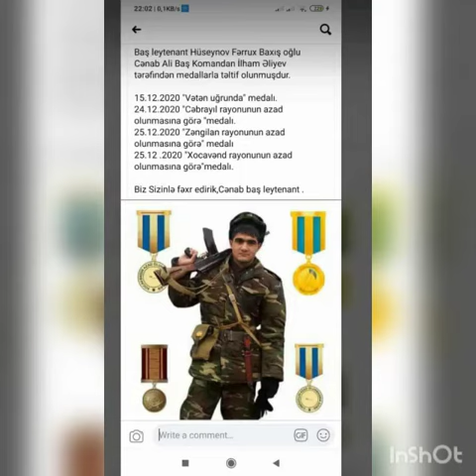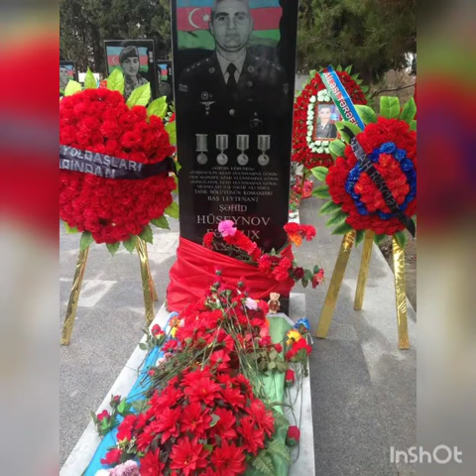Şəhid Baş Leytenant Fərrux Hüseynov dastana döndün...🥀🖤